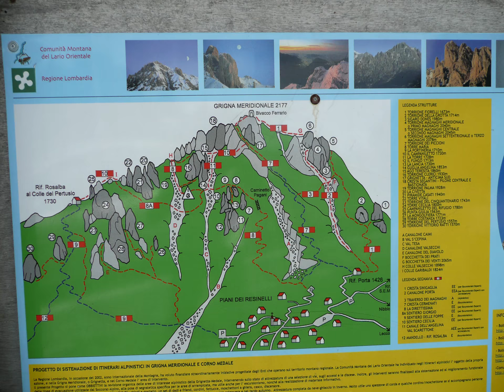UGO SULLE PREALPI LOMBARDE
Ugo sulle Prealpi Lombarde - AVVENTURE BOREALI STAGIONI ESTIVE 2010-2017